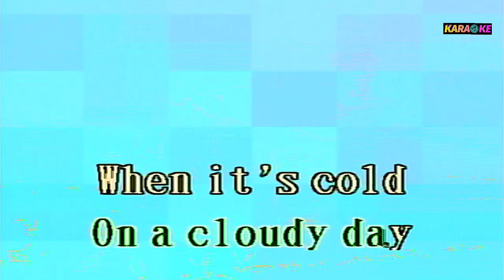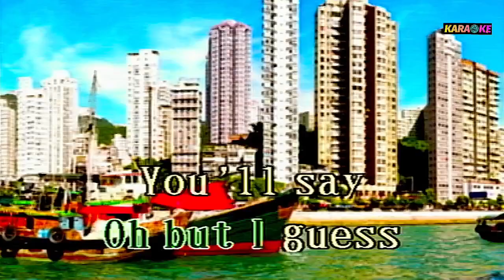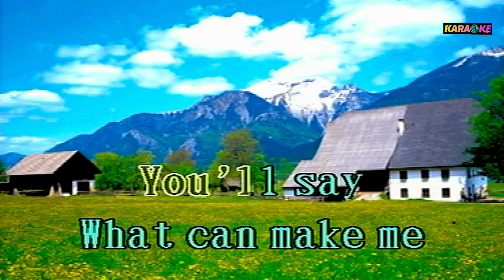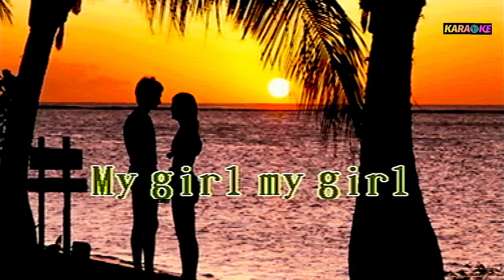MY GIRL - PHIL COLLINS KARAOKE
PHIL COLLINS COVER SONG